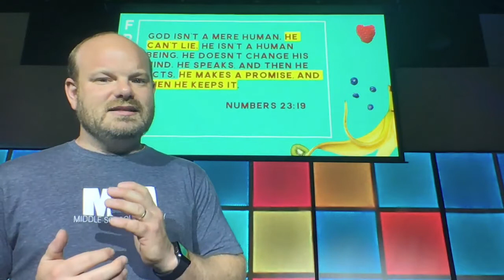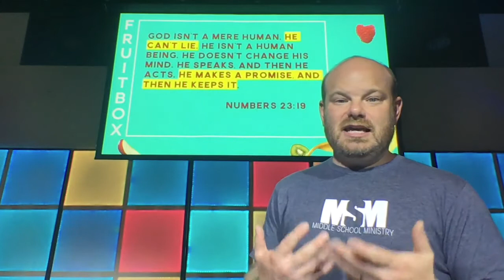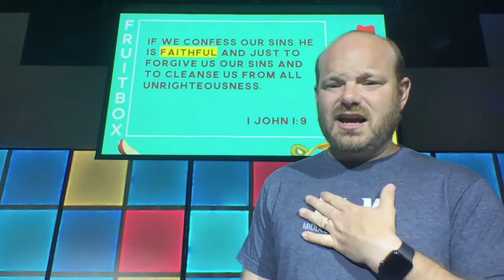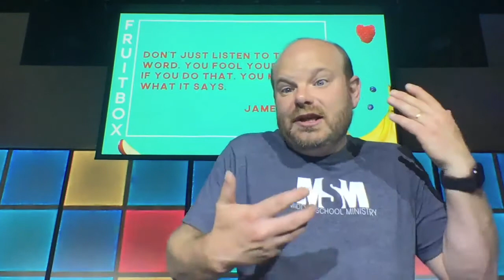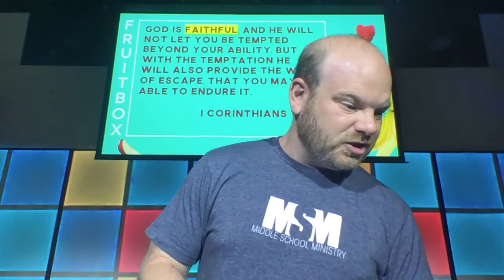MSM Message: Fruitbox Week 7 - FAITHFULNESS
We're going through the fruit of the spirit and excited to see how God wants to grow this fruit in our lives and how we can live it out. Join us each Sunday for a new fruit!